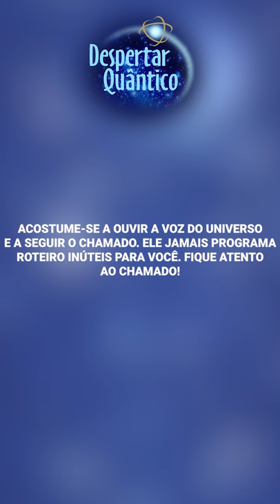Despertar Quântico 12: Atenção ao chamado do universo | Wallace Lima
✭✭✭✭✭ No despertar quântico de hoje reflito sobre a importância de estarmos atentos aos sinais e chamados do universo. Assista e reflita!

Atenção ao chamado do universo